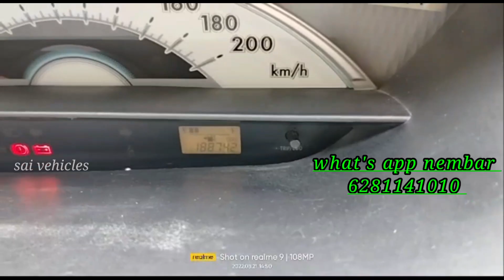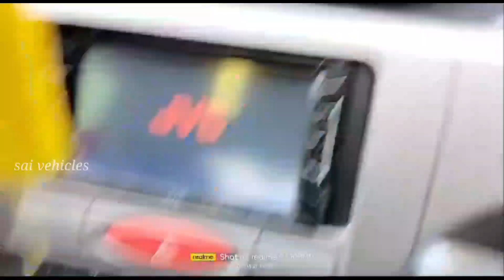toyota etios liva gd 2011 sold out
toyota etios liva gd 2011 అమ్మబడును/sale/